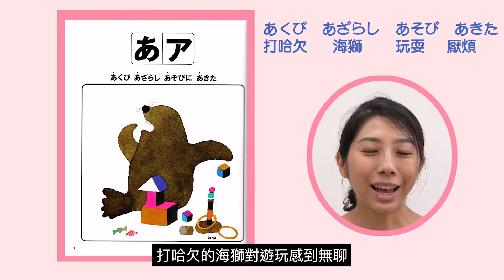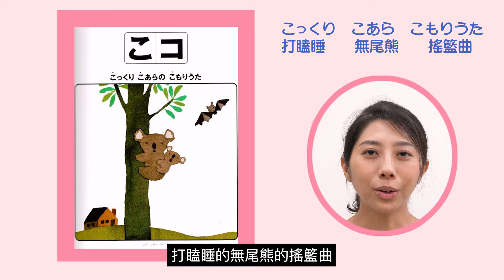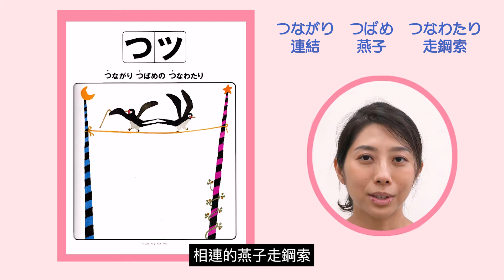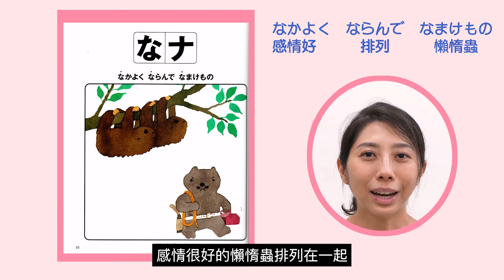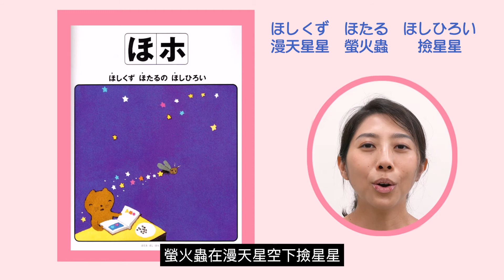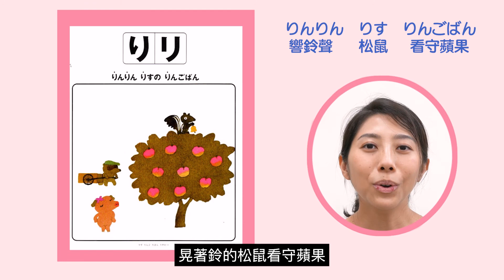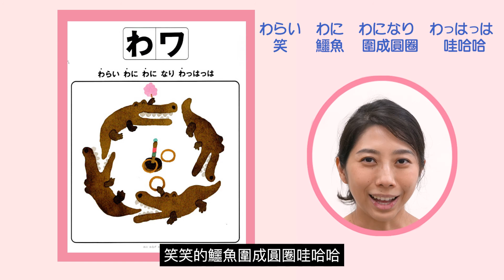川崎太太日文俱楽部/親子日本語學習/５０音/ことばの絵本『あいうえおの』/五味太郎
■川崎太太日文俱楽部FB粉專→【課程小資訊/實用日文知識分享】

■ 想要追蹤我們的生活? 加入我們的ＩＧ

＼ 免費下載 ／

■如何教孩子日文 （準備中...即將開放免費下載）

學習日文免費素材推薦

 ►30首日文經典童謠30首經典手指謠歌單

＼Follow me ／
■其它能找到川崎太太的地方